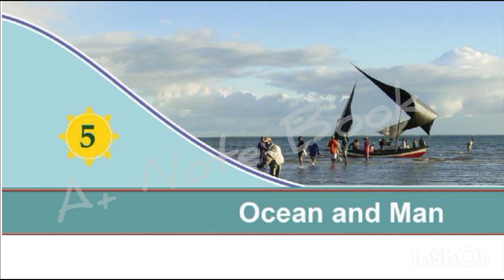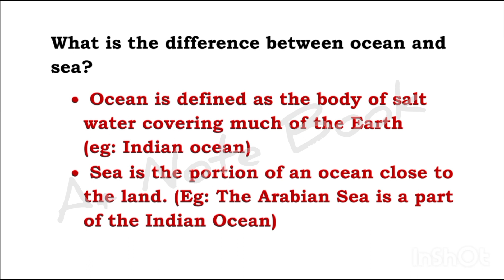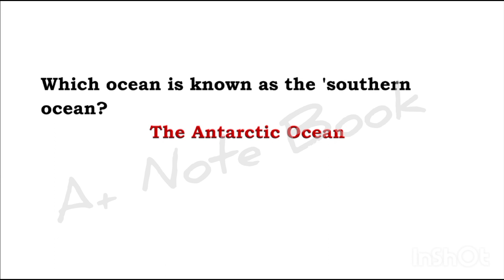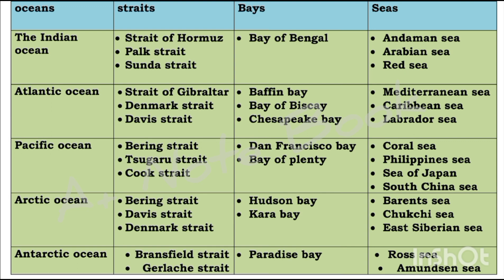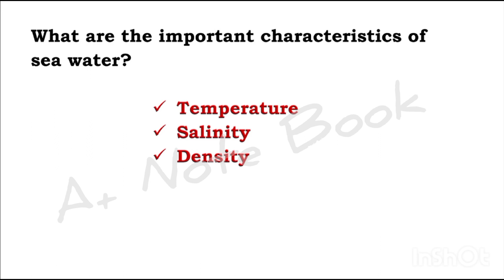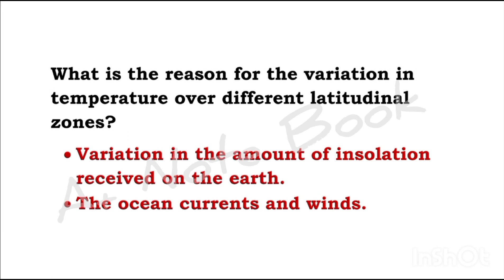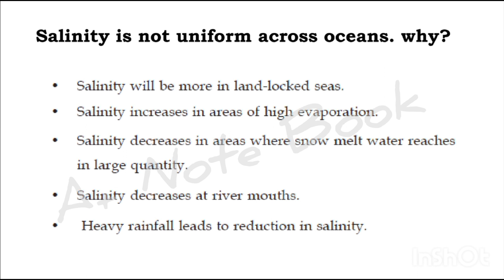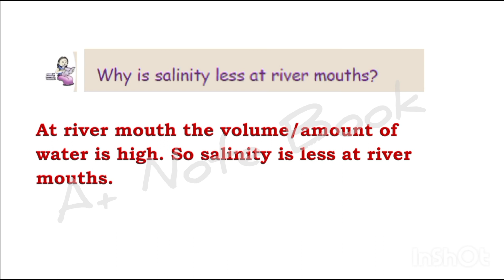class 9| chapter 5 | Ocean and Man_ part 1 | Geography | question answer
Kerala Syllabus class 9 socialscience || (geography) chapter 5 ocean and man_ part 1